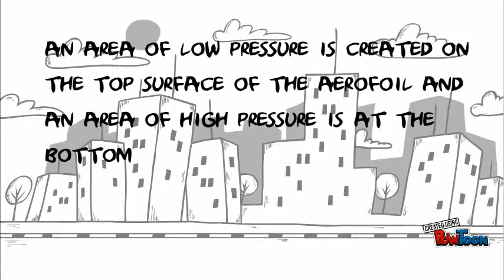Aviator Trip - CCC